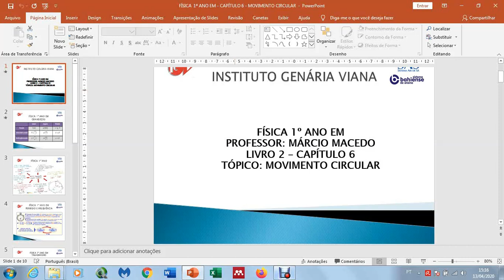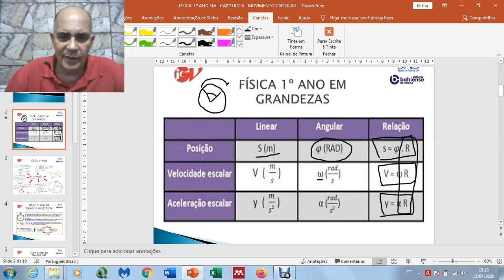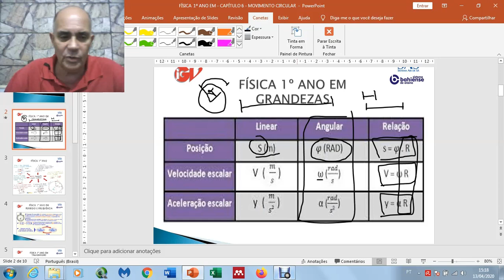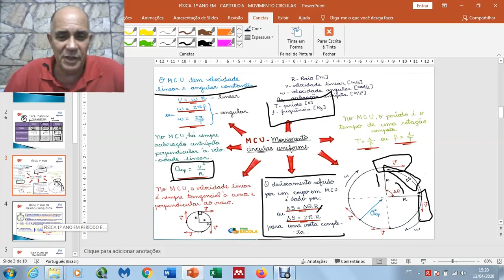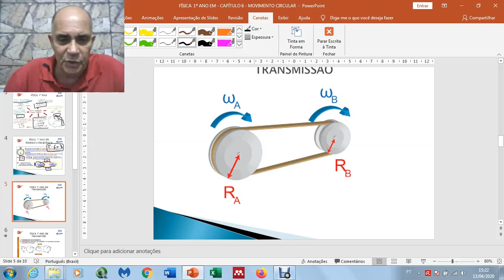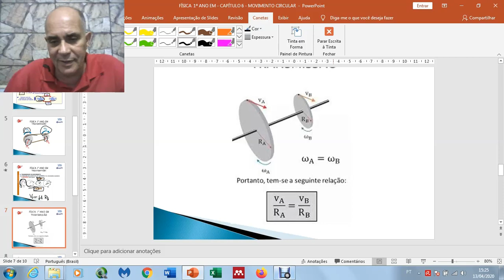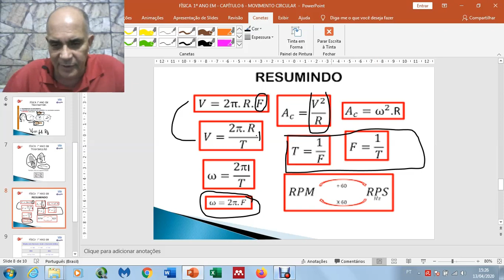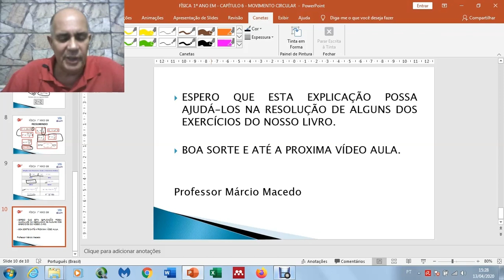Aula 2 Física - 1ª série 1000 / 1001 - Professor: Márcio Macedo.